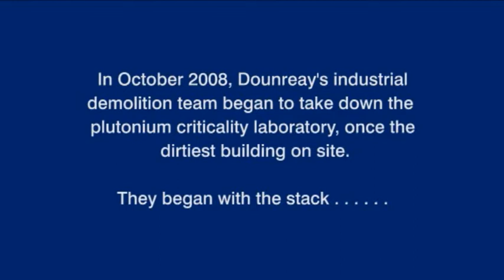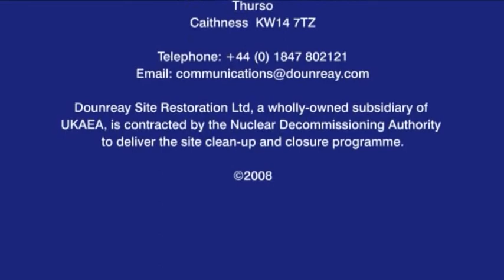The removal of the stack at D8550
This is a time-lapse sequence showing the removal of the stack at Dounreay'splutonium criticality facility.  The whole building was demolished at the beginning of 2009.